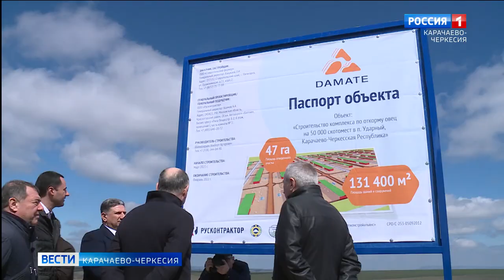В поселке Ударный состоялась закладка нового животноводческого комплекса "ДаматЕ"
Стать лидером в России по развитию овцеводства. Такую задачу сегодня ставит перед Карачаево-Черкесией, совместно с группой компаний «Дамате»., руководство республики. И сегодня сделан еще один шаг к этой цели - в поселке Ударный Прикубанского района состоялась закладка первого камня предприятия